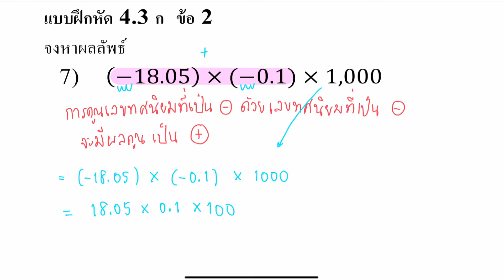ทศนิยมและเศษส่วน l คณิตศาสตร์ ม.1 เล่ม 1 : แบบฝึกหัด 4.3 ก ข้อ 2 ข้อย่อย 7